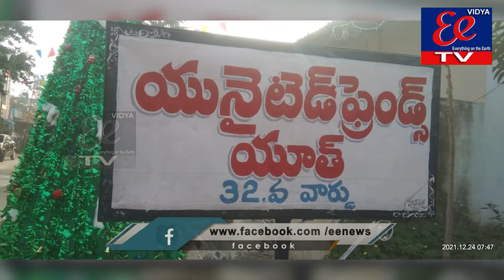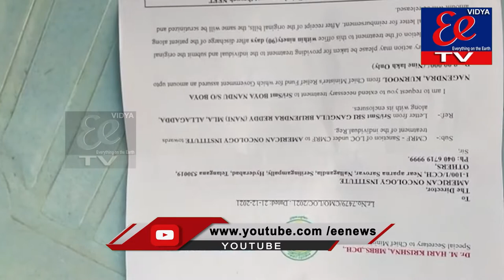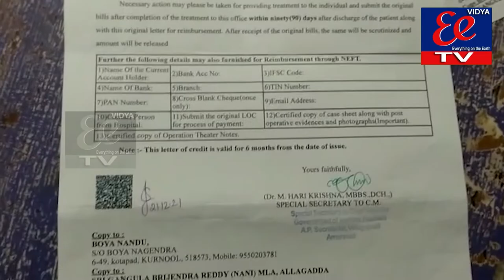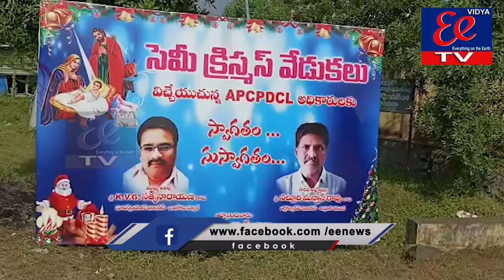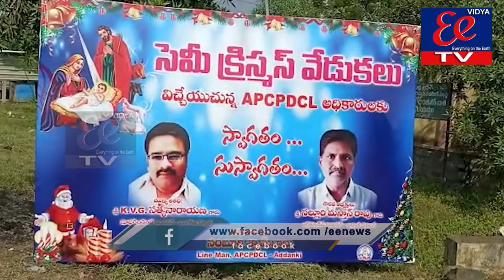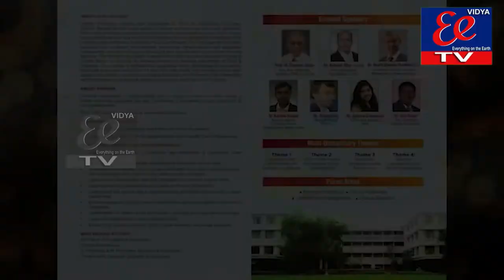NEWS BULLETIN || EE News